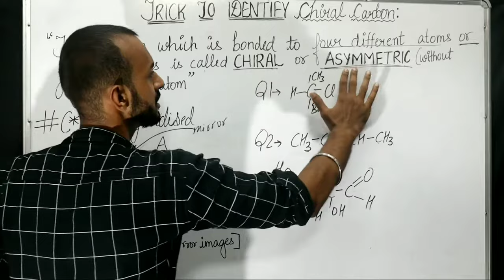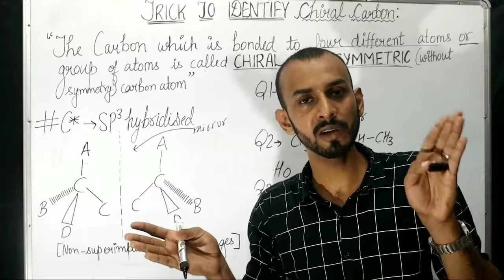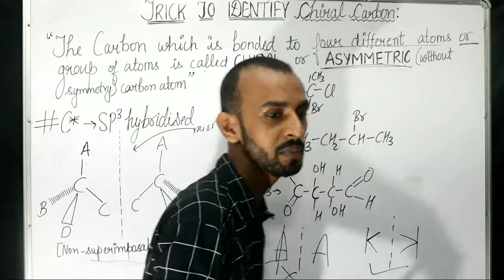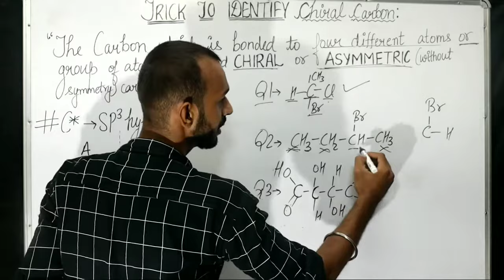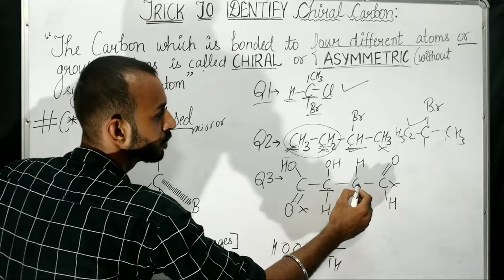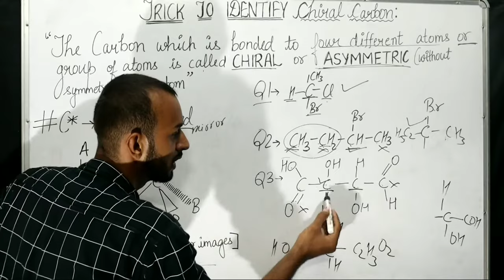what is chiral carbon | Trick/Method to find chiral carbon | chiral center organic chemistry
electronic configuration | how to do electronic configuration | electronic configuration trick

solid state chapter 1 playlist link

solutions chapter 2 playlist link

haloalkanes and haloarenes chapter link

Hello friends
So, here is my new video i.e,
what is chiral carbon (Trick/Method to find chiral carbon)
So guys enjoy the video ..
I hope u will definitely learn something new from the video.